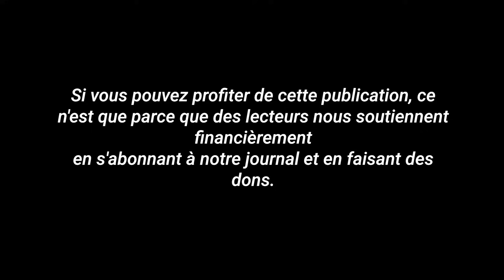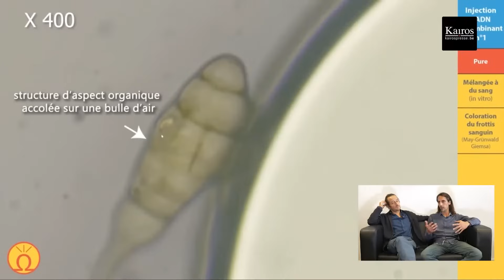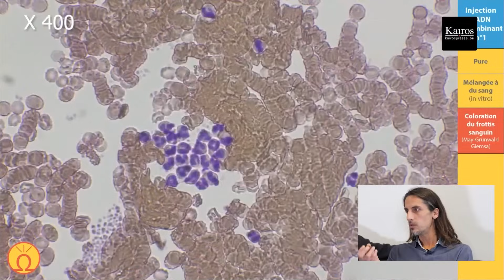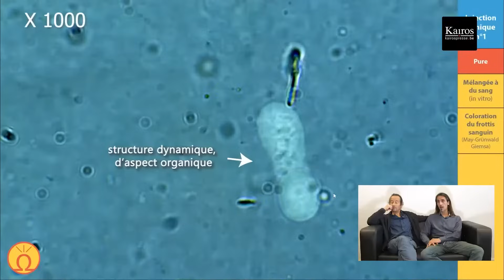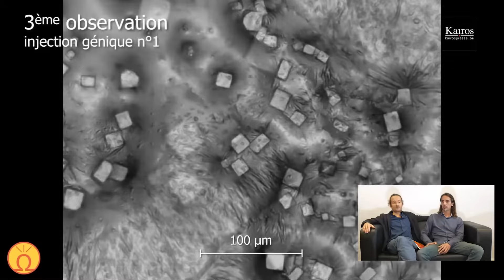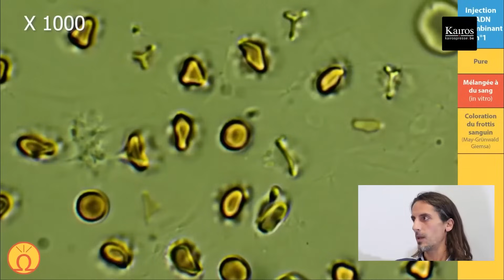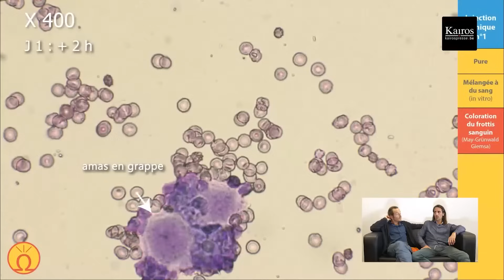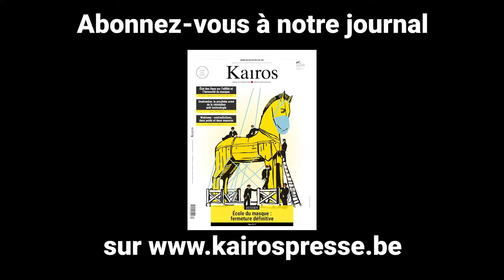Observations inquiétantes dans le sang des injectés ( interview de deux chercheurs indépendants )